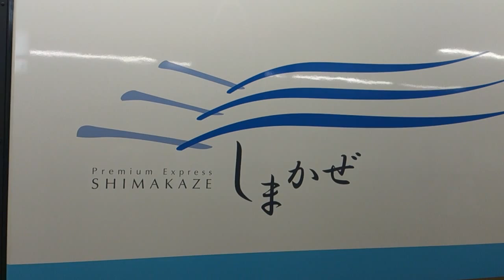(電笛有)近鉄特急専用(しまかぜ専用) 発車時のメロディー ～大阪難波～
録音＆撮影日:2013年8月29日(木)
使用車両:近鉄50000系(SV02)しまかぜ 大阪難波10:40発特急賢島行(7001列車)